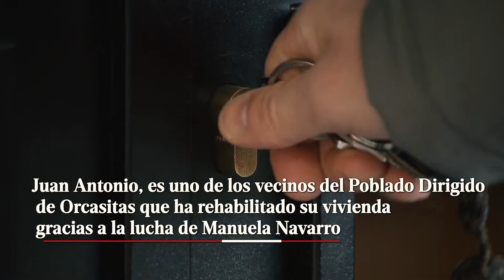Créditos.com y la rehabilitación del Poblado Dirigido de Orcasitas. La historia de Juan Antonio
En la actualidad, el Poblado Dirigido de Orcasitas se ha convertido en el primer barrio de energía casi nula en nuestro país.  Juan Antonio, uno de sus vecinos, cuenta cómo la rehabilitación de su edificio ha mejorado el confort en su vivienda y ha beneficiado a su bolsillo.

¿Quieres descubrir cómo ha beneficiado la rehabilitación del edificio? Descúbrelo en el vídeo.